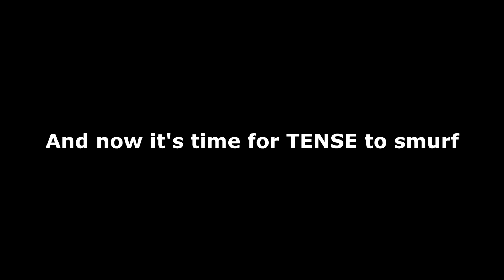WHEN TENSE IS SMURFING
Thank you soo much for watching :D